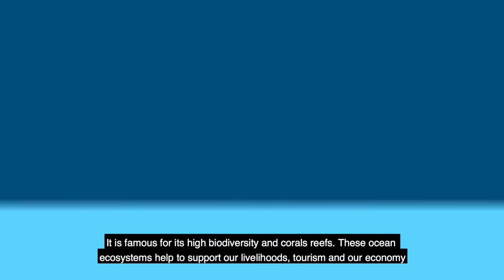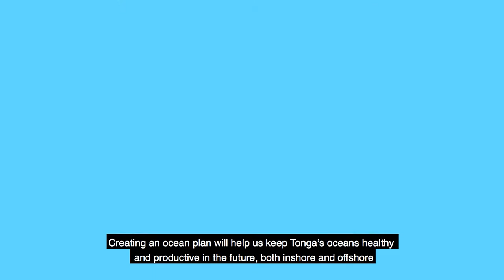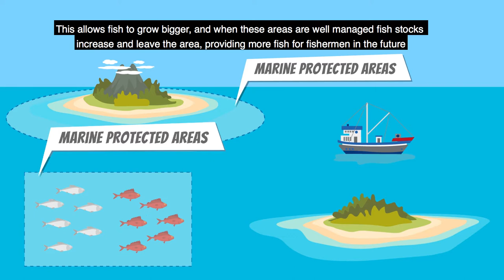Tonga's Ocean - Vava'u Ocean Initiative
The Pacific Island Nation of Tonga is home to many unique ocean resources, including the second deepest place on Earth! The people of Tonga are working to protect their resources through community driven ocean management, fisheries regulations, and marine spatial planning.

This animation was made by Vava'u Ocean Initiative, a partnership between the Government of Tonga, the Waitt Institute, and the Vava'u Environmental Protection Association.

The animation was done by Vanessa Carr Kerr of Reef Patrol, see more of her work